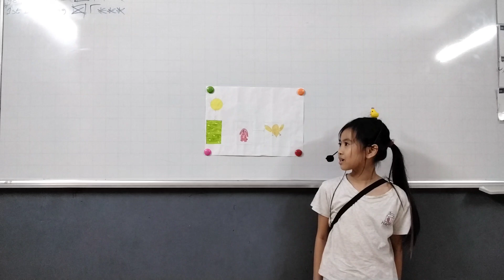CEC VQ2 | ES3B School trip 2 | Hoàng My